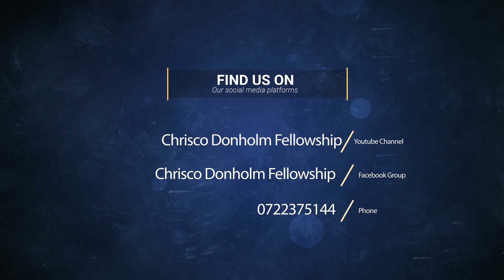Gibeah: A City of Exposure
Welcome to today's Sunday sermon. We are glad you are watching. We welcome you to watch Pastor Timothy's sermon entitled - "Gibeah: A City of Exposure". We hope that this message will have an impact in your life.